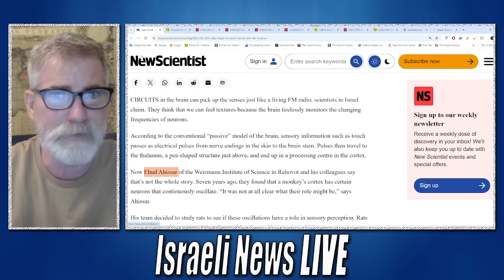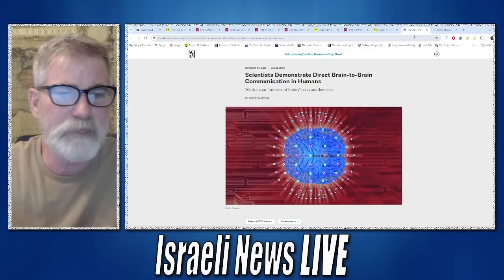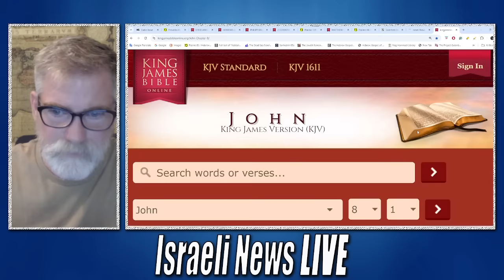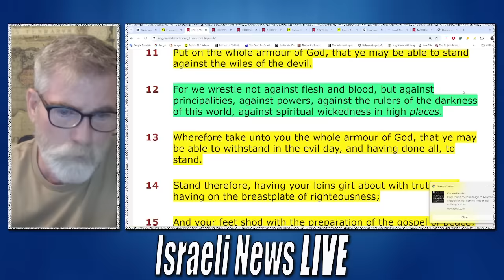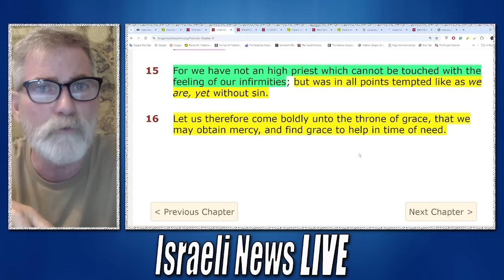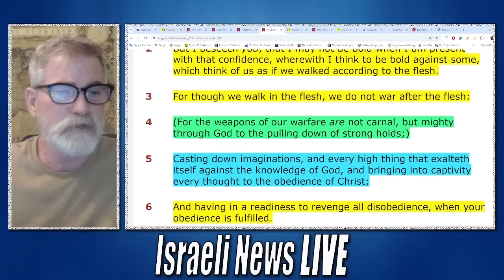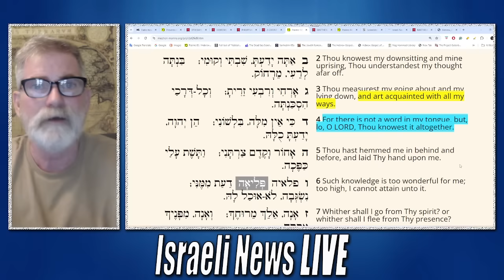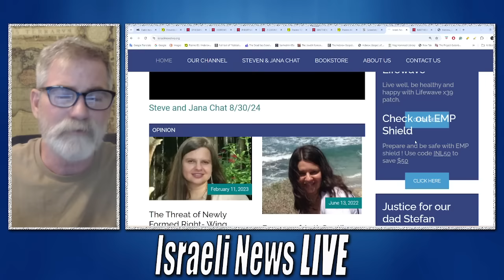Now You Know How to Protect Yourself Against Intrusive Thoughts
People today struggle more than ever with intrusive thoughts, often not realizing that our minds—and perhaps even our hearts—function as both sending and receiving stations. However, there is a way to guard against these mental attacks and regain control of your life. Surprisingly, the answers can be found in ancient and biblical texts. Have the courage to take control—you are truly not alone.